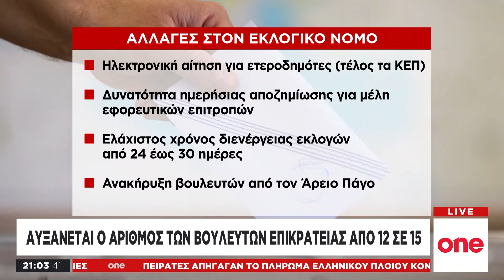Αυξάνεται ο αριθμός των βουλευτών επικρατείας από 12 σε 15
Σε διαβούλευση δόθηκε τη Δευτέρα (4/11) το νέο νομοσχέδιο για τον εκλογικό νόμο με αλλαγές που προβλέπουν την αύξηση των βουλευτών Επικρατείας από 12 σε 15, αλλαγές στις έδρες των εκλογικών περιφερειών της Α’ Αθηνών, του Νοτίου Τομέα Αθήνας και της Αχαΐας, αλλά και ανακήρυξη των βουλευτών από τον Άρειο Πάγο και όχι από τα Πρωτοδικεία.